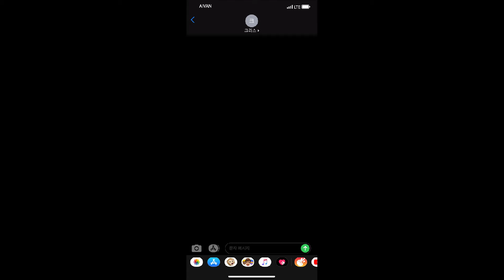AIVAN (아이반) - '사랑해봤자 (Pointless)' Audio Teaser